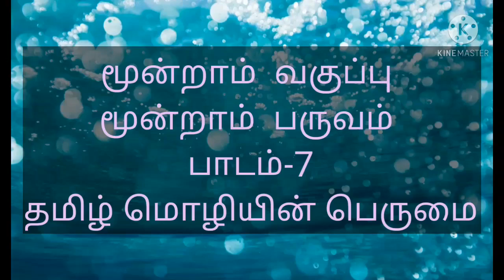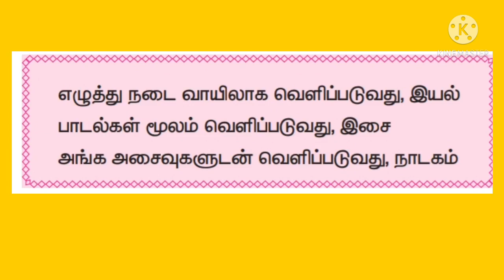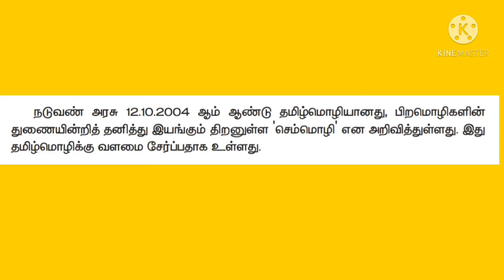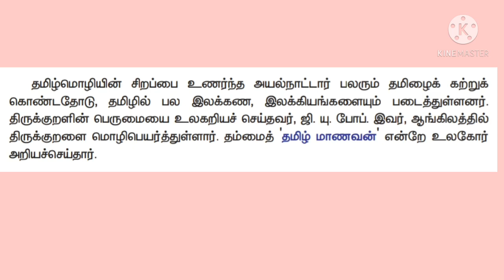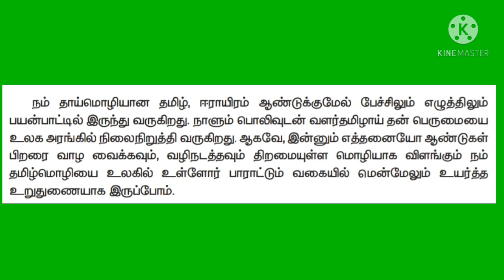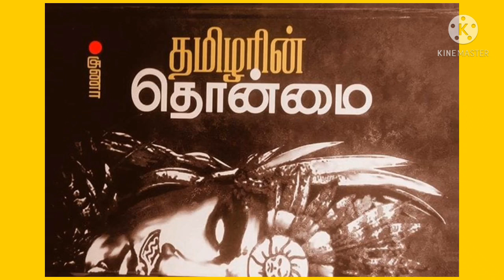மூன்றாம் வகுப்பு தமிழ் - தமிழ்மொழியின் பெருமை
மூன்றாம் வகுப்பு
தமிழ்
பாடம் 7 -  தமிழ்மொழியின் பெருமை